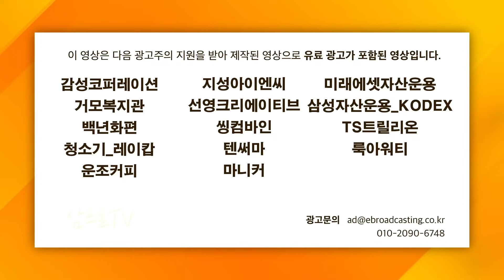K-방산, 사우디와 협력 방법은? f.아산정책연구원 양욱 연구위원 [심층인터뷰]